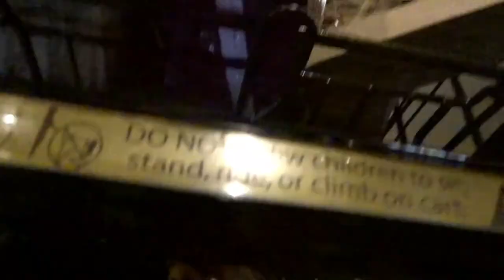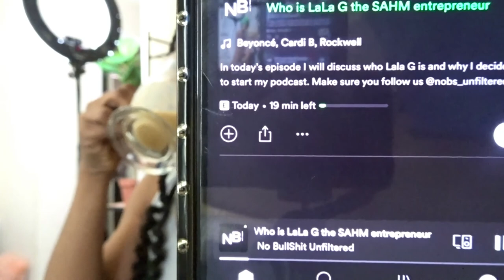The black SAHM show | Vlog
Dropping this February 2022

What’s LaLa G rocking  @bodiedbyshel

Get the tea‼️👅‼️